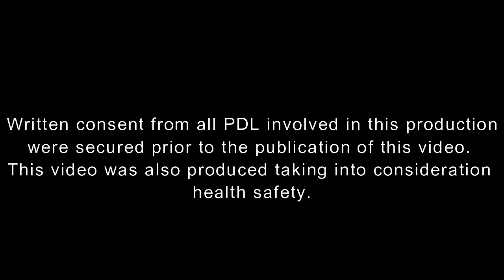'Pagitan' by MCJ's No Bail Band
‘PAGITAN’ (THE WALLS THAT DIVIDE US) ǀ Walls are fixed and strong. They may provide Persons Deprived of Liberty with safety, but just as often, they are icons of imprisonment. That detention walls they stare at seem to represent a certain internal sensation of solitude. It separates them from their nearest-and-dearest. And they are longing for that one fine day when this separation will come to an end—to become a free man once more enjoying the company of their loved ones.

This is the message of ‘Pagitan’, an original composition of MCJ’s No Bail Band.